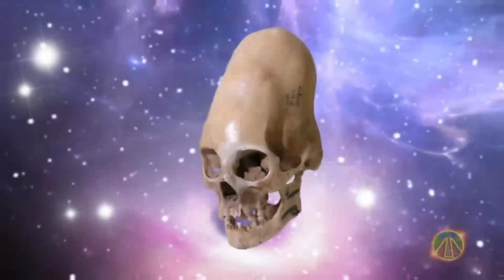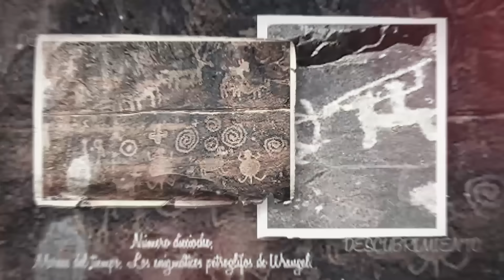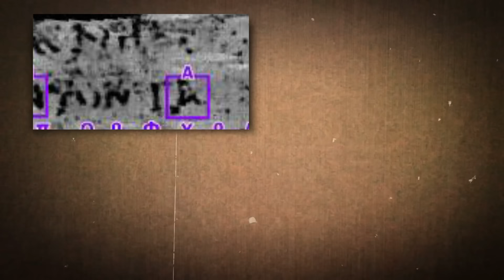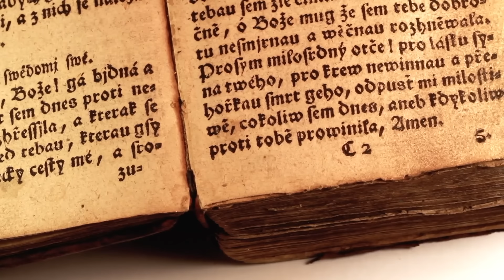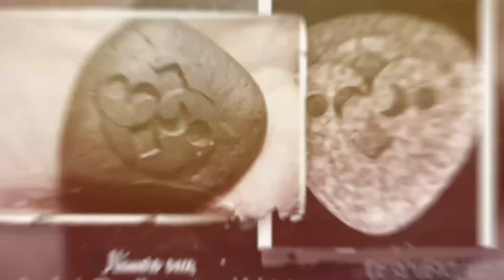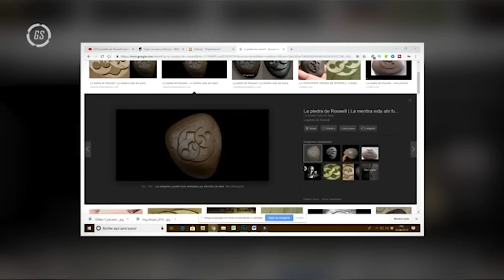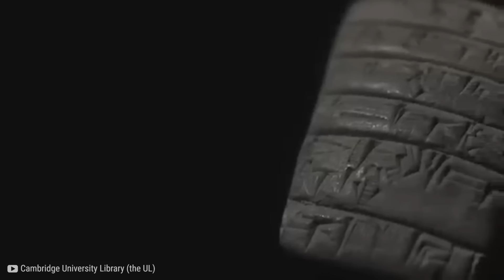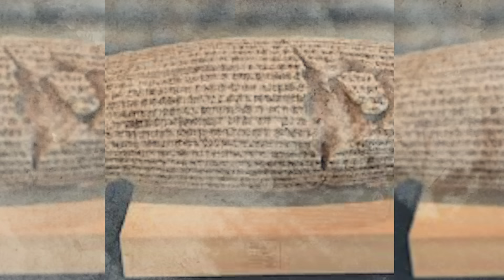Los Descubrimientos Más Misteriosos Que Han Conmocionado A Los Arqueólogos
👨🏻‍🔬  Estos hallazgos alucinantes, envueltos en capas de tierra y misterio, provocan debates, alimentan la imaginación y desafían los límites del pasado. Desde titanes en la edad de piedra, a la tumba de Cleopatra. Estos son los descubrimientos que sorprendieron a los arqueólogos.